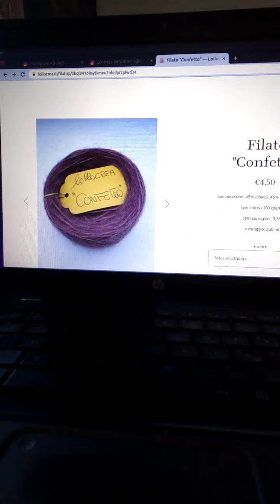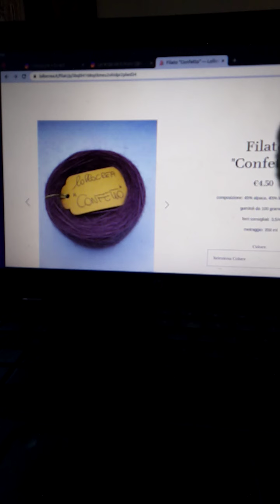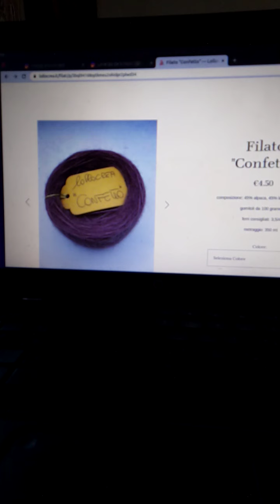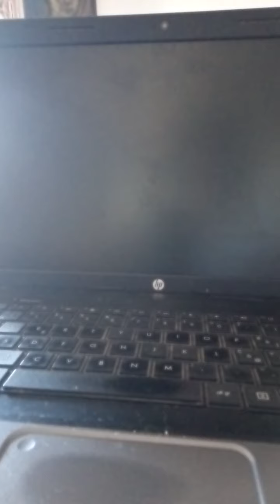come ho acquistato filati LolloCrea🧶 con un budget di €100 per una bisnonna con svariate esigenze 🤔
ottimizzare, ottimizzare, ottimizzare! 🧶🙋‍♀️
Divertendosi 🥳🧣🧤👕🧦🍂🏠🍁